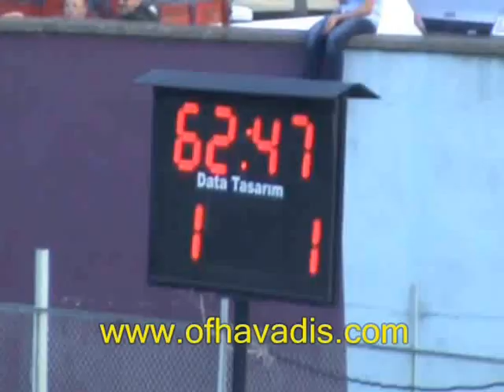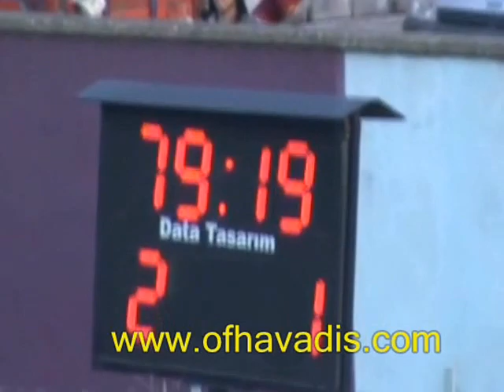Ofspor 2-1 Eyüpspor özet video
Spor Toto 2.Lig beyaz Grup 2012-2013 sezonu 12.hafta maçı